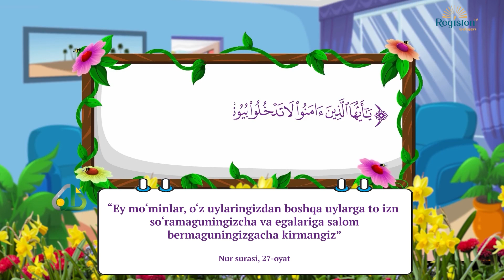Izn so'rash odobi | Zidu | @BOLAJON RTV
Muallif: ZADGroup
BOLAJON RTVga rasmiy tegishli bo`lgan YouTubedagi qo`yib borilayotgan "Zidu" multfilmlarini O'zbek tilidagi dublyaji hech bir shaklda qayta ko`chirib tarqatilishiga ruhsat berilmaydi. Agar bunday holat kuzatilsa YouTubening mualliflar huquqini himoya qilish bo`limiga murojaat qilishga majbur bo`lamiz. Ya`ni, ko`chirib olingan video va ovoz mahsulotlari uchun kanalingizga ogohlantirishsiz e`tiroz bildiriladi. Bu hol kanalingizning Youtube tomonidan berkitilishiga sabab bo`lishi mumkin.